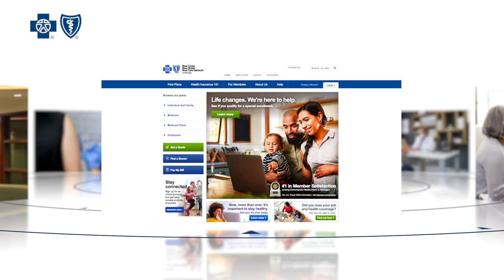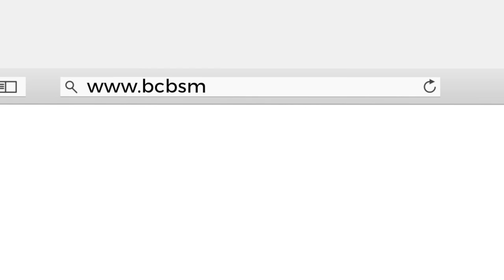Prioritize Your Health in 2021 with Dr. Grant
As COVID-19 dominated 2020, many people delayed or avoided important health screenings and other basic health care. This year, it’s time to re-prioritize your health, and get back on track with a few simple actions.

For a healthy 2021, Dr. Jim Grant suggests starting with your annual health exam. If you are not comfortable with an office visit yet, check into a virtual visit. Many physicians are offering them. And best of all, if you have a Blue Cross plan, it is covered.

Next, follow through with the immunizations and health screenings recommended by your physician. This offers the best way to address any problems in their earliest stages.

2021 is the year to re-focus on your health. If you don’t have a primary care physician, go and click on Find a Doctor.

Watch this video to hear more of what Dr. Grant recommends for the best chance at a healthy 2021.